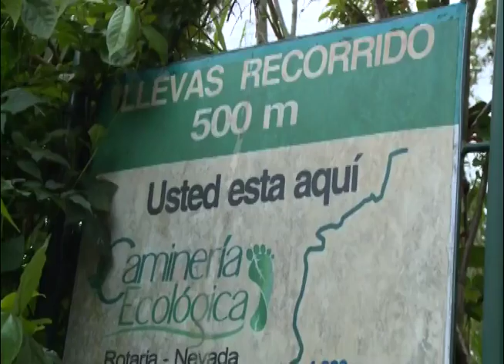CAMINATA ECOLÓGICA CON EL CMDTE DE LA REDI LOS ANDES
DESDE LA CAMINERIA EL NEVADO EN SAN CRISTOBAL ESTADO TÁCHIRA SE LLEVO A CABO UNA CAMINATA CON EL COMANDANTE DE LA REDI LOS ANDES M/G. EFRAÍN VELASCO LUGO Y TODO EL PERSONAL MILITAR ADSCRITO A ESTA REDI.